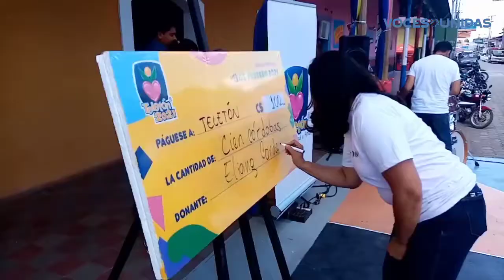Exitoso Teletón en Chontales